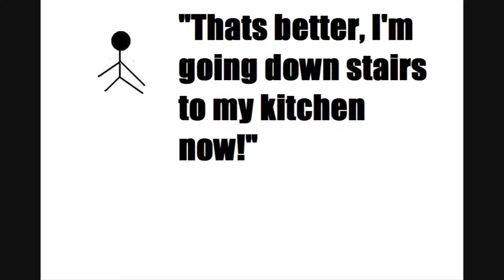Blif :episode 1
The comedian animated characterwith his very own show that will make you laugh...or not lol. =)